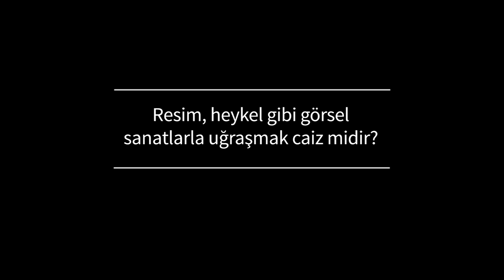Resim ve heykel gibi görsel sanatlarla uğraşmak caiz midir? | Mustafa İslamoğlu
Resim ve heykel için de müzik için söylediklerimin aynısı geçerlidir. (Bkz: Dini
Cevaplar - Müzik Dinlemek Haram mıdır?) Buna ilaveten şunları söyleyebilirim ki
Kurʼanʼda resim ve heykel yasağına dair tek bir ayet bulunmaz. Aksine Kurʼan Süleyman
peygamberin yaptırdığı heykellerden söz eder. Temasil… Sebe Suresi 34/13. Ayette. Allah
Resulüʼnün resme sıcak bakmadığını biliyoruz. Neden diye niye sormuyoruz? Yani Allah
Resulü resme kökten karşı olduğu için mi, yoksa bir sebebi var mıydı? Sebebi şu ki suret
görünce herhangi bir şeye benzer bir şey görünce hemen putlaştıran, hemen tapınmaya
başlayan hastalıklı bir toplumdu, müşrik toplumu. O toplumun yeni dönüştüğünü biliyoruz.
Halen şirkten bir çok eser taşıdıklarını da biliyoruz. Bir toplum kolay kolay eski halini
değiştirip de yeni bir hale geçmez. Allah Resulü suret, resim görünce hemen aklına put gelen,
hemen aklına ona tapmak gelen bir toplumu eğitmek için bu yasağı koydu. Fakat resme haram
diyen öyle yobaz mollalar gördüm ki ben yobazın böylesi gerçekten kırk küpte bir çıkar. Bunu
saniyede yirmi dört kare fotoğraf oynatma tekniğine dayalı kameraya bakarak söylüyordu.
Komik ve trajik… trajikomik…